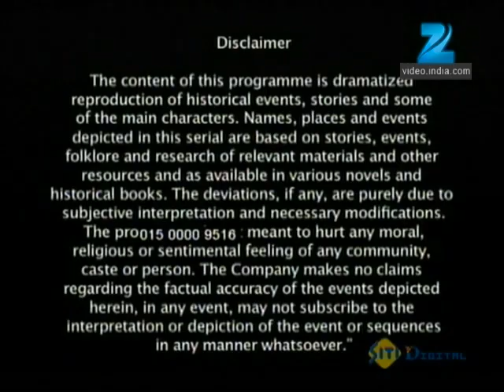Shobha Somnath Ki - Full Ep - 47 - Dadda Chalukya, Gajnavi, Princess Shobha, Bhanuman - Zee TV